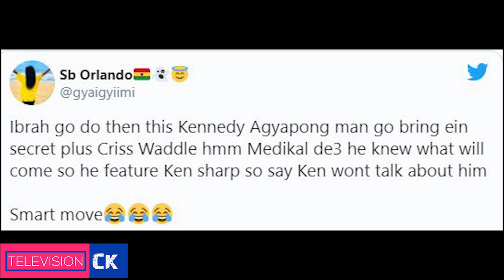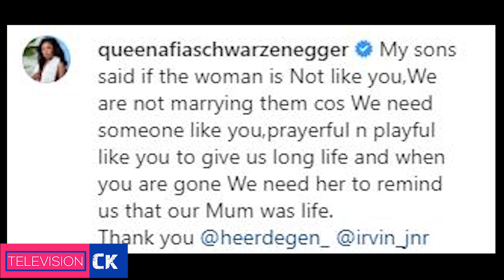Richard Amoah -"My Account Was Hacked", Afia Schwar - My Twins Want To Marry Someone Like Me & More